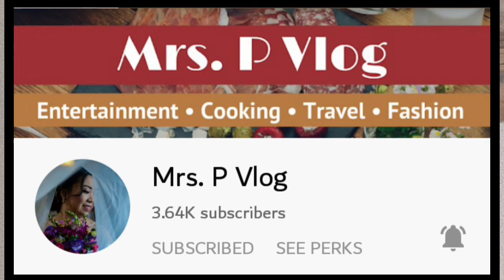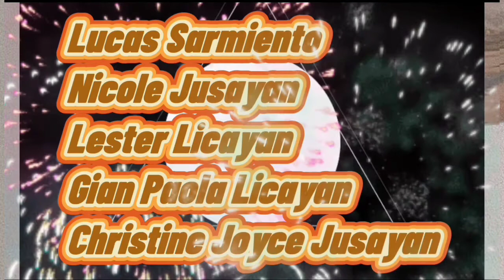PART 2 Making My Kid's BED TNX BRO...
Thanks God For The Blessing, tnx Brother

Just always take care and More blessings to Us.
Be a Member of my Perks and I will shout out Your Channel on my Next Vedeo tnx.

Thanks Guy's
Ginz Love Music Background